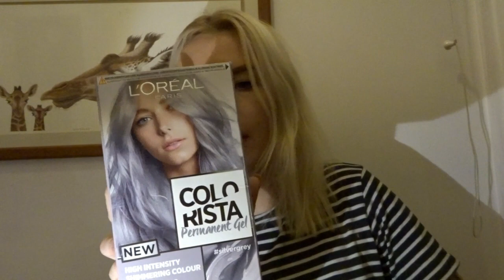L'Oreal colorista silver FAB OR FAIL? | Silver hair | Box dye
So I went to town and popped into Superdrug, walked past the hair dye and thought YES I could dye my hair silver that looks so cute!
This is the hair dye I used